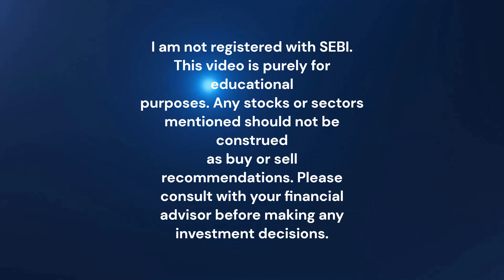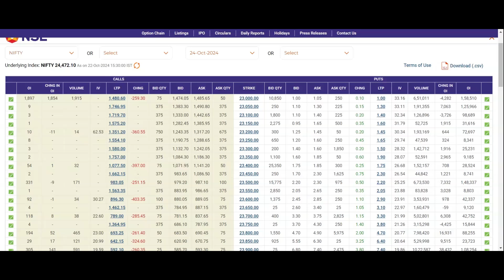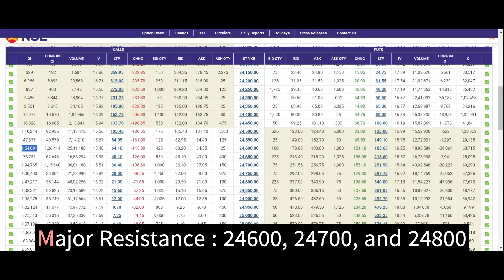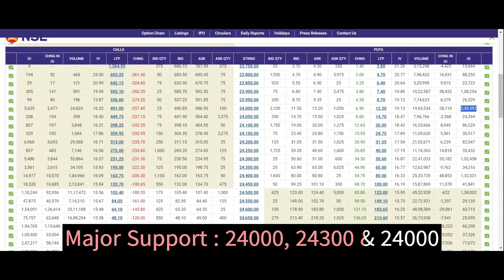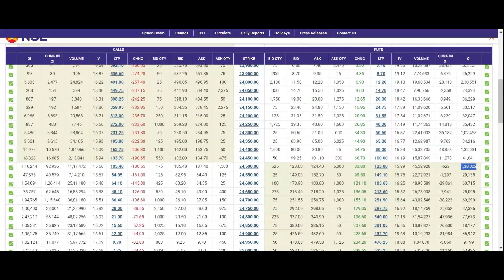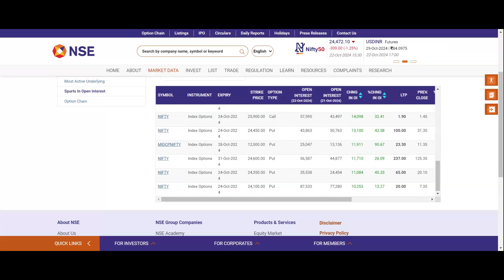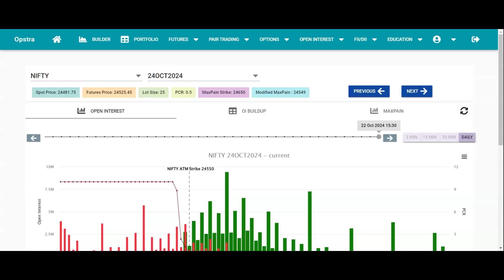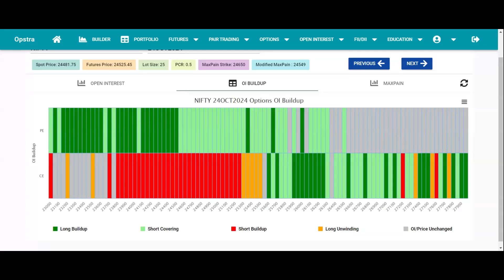OI Spurts Analysis : Will Market Crash like 2008?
OI Spurts Analysis : Will Market Crash like 2008? Option Chain Analysis | India VIX

Nifty & Bank Nifty | Option Chain Analysis  | OI Spurts | Nifty Prediction for Tomorrow
Get ahead in the stock market with our weekly predictions for Bank Nifty & Nifty! Stay updated on market trends with our analysis on OI spurts, Future open interest and option chain analysis. Nifty Put call Ratio and Max pain analysis | Bank nifty put call ratio and Max Pain Analysis.

📍📍📍📍Have an Expert Opinion on Your Mutual Fund Portfolio for Free

Get a Trading Strategy Worth ₹11,000! Open your account with your favorite  broking  firm with us -